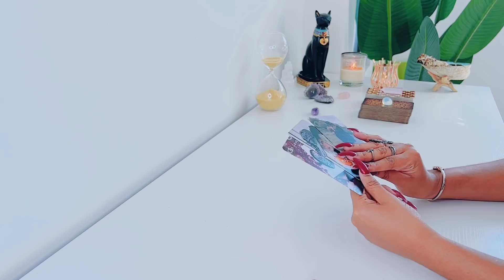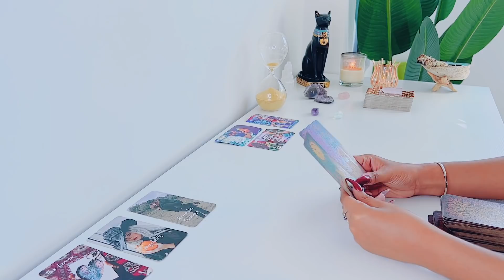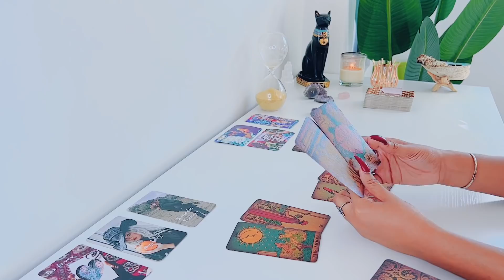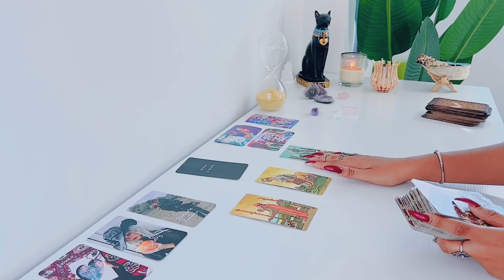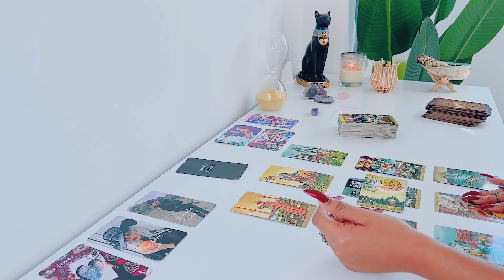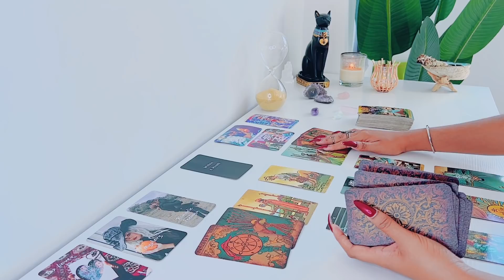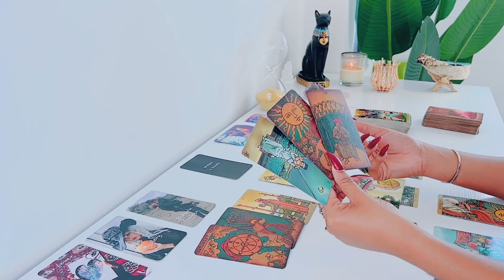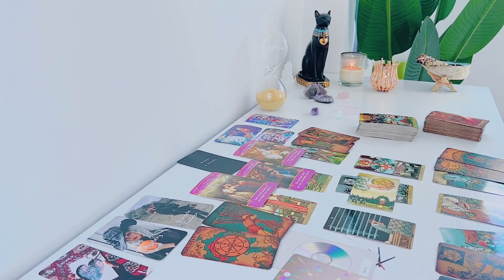Leo | You Can Expect This From Them Within A Month! - Leo Tarot Reading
Hi Leo! Hope you enjoy your LOVE tarot reading! - Feline Intuition

'I MANIFEST'

FREQUENTLY USED TAROT DECKS:

Arcanum Tarot

Rider-Waite Tarot

Gilded Tarot

Angel Tarot

Angle Answers